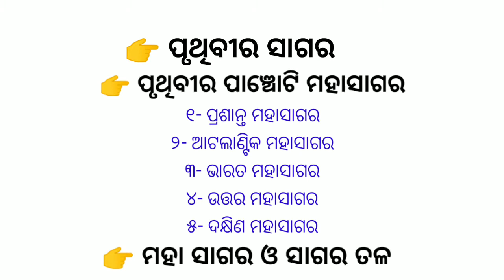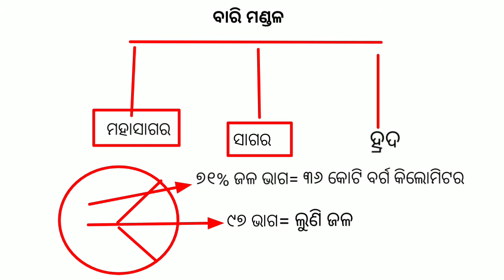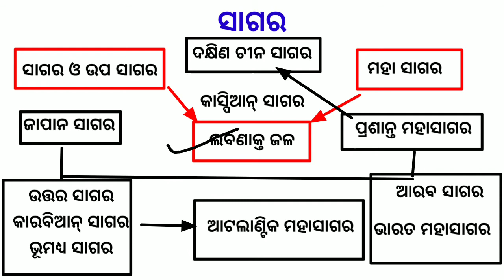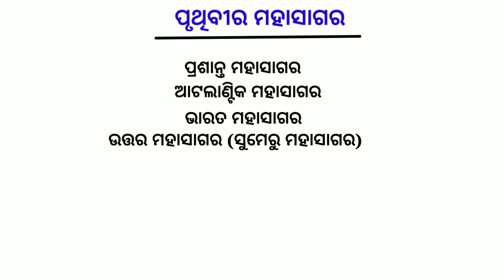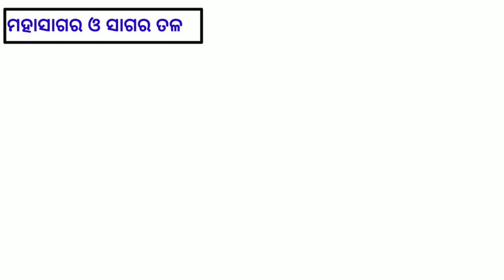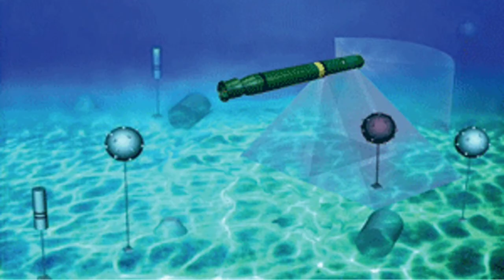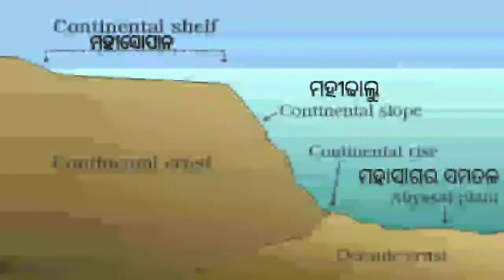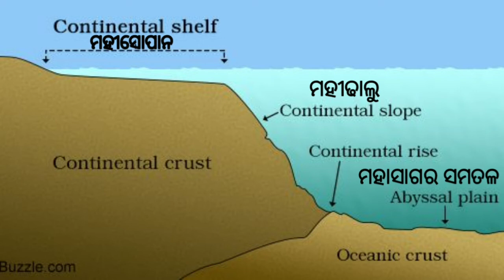7th Class Geography Chapter 3 ବାରି ମଣ୍ଡଳ in Odia Medium I Part 2 By Geography Odia I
7th Class Geography Chapter 3 ବାରି ମଣ୍ଡଳ in Odia Medium By Geography Odia